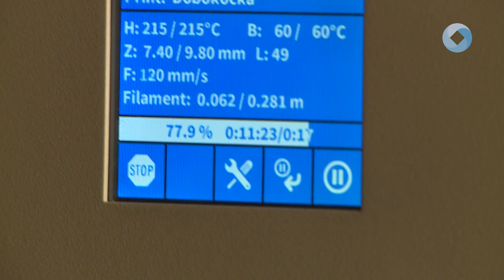NYÍLT NAPOT TART AZ ALBA INNOVÁR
Január 27-én díjmentes nyílt napra várja az érdeklődőket az Alba Innovár. A belvárosi digitális élményközpont a 10 éves kor feletti gyerekeket, és 18 év feletti kísérőiket is egyaránt várja, hogy megtapasztalhassák a programozás és a digitalizáció csodáit.